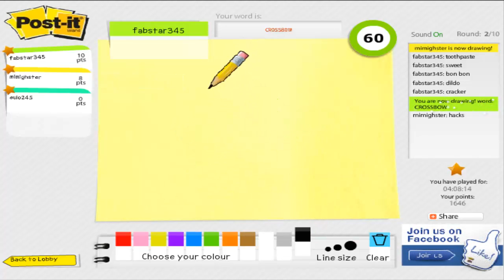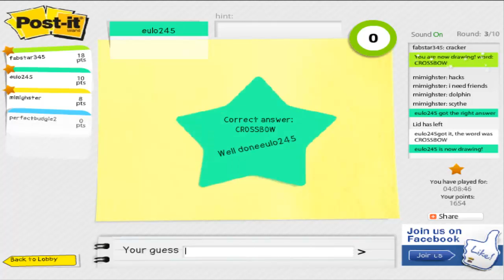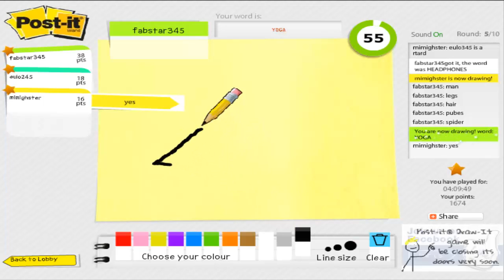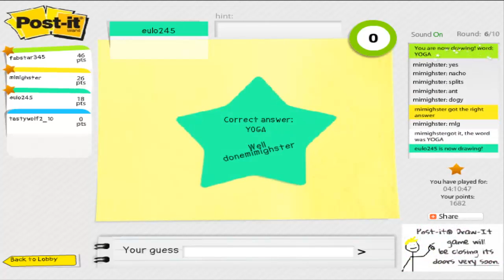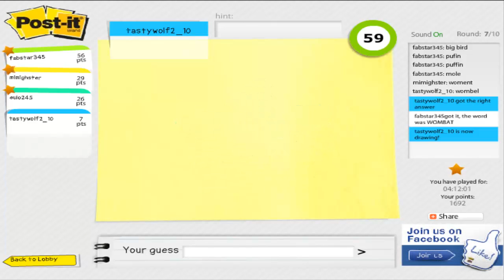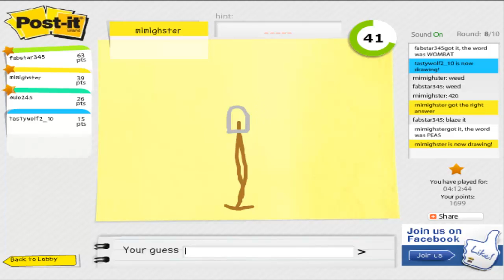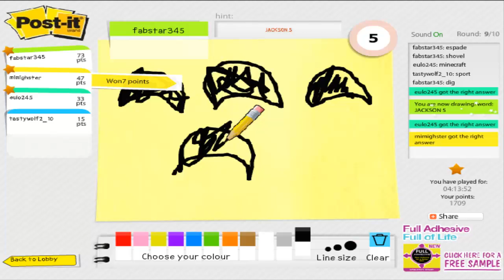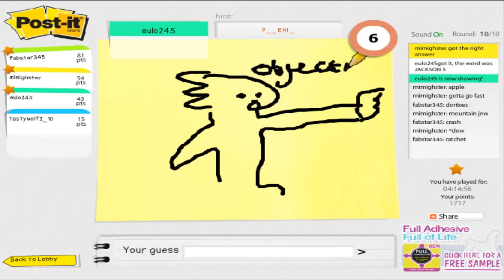Post It Draw It Shenanigans | Game 1